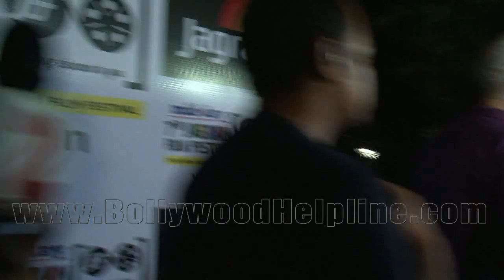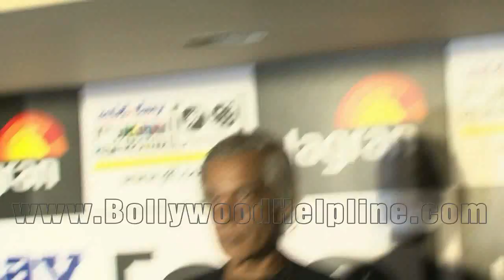UNCUT -Aarti Chhabria & Sudhir Mishra At Jagran Film Festival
Watch the UNCUT coverage of Aarti Chhabria and Sudhir Mishra at Jagran Film Festival.